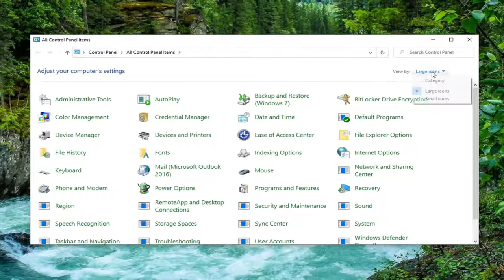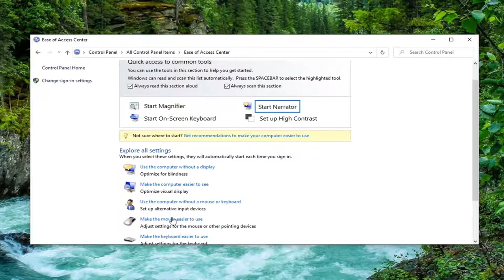Shaking/Jumping of Mouse Cursor Problem Solving Methods in Windows 10/11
If you are facing Mouse Cursor jumping / stuck issue in windows 10 , then read on. Many users have reported an issue where they are unable to use their laptops because whenever they try to click on any icon, the cursor starts moving rapidly for a few seconds till it halts.

For computers, the keyboard and mouse combination is the perfect way to control it. Until we can control computers by pure thought anyway. For such a simple device, the mouse causes quite a few issues in Windows 10, way more than something so established really should. One common issue is when the computer cursor keeps jumping around. That’s what we’re going to tackle today.

When working on a Windows 10 device, the impossibility of properly using your mouse, especially when you depend on it, can seriously affect your productivity.

And one annoying issue with respect to mice is noticing that the cursor jumps randomly and is unresponsive to your moves.

Even though your goal would be to resolve the cursor jumping problem with the device you already own, considering that the issue might be with the mouse itself would imply the need to invest in a new mouse.